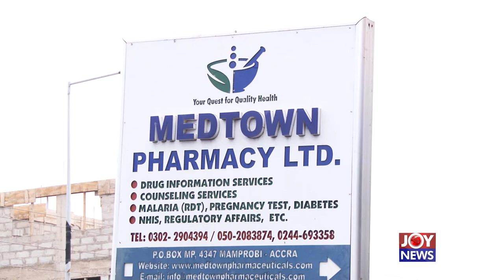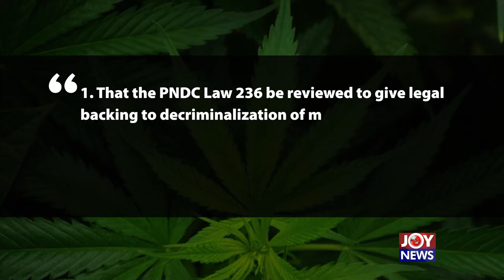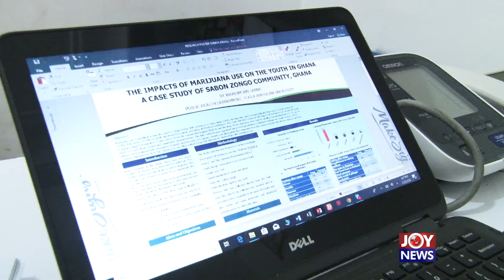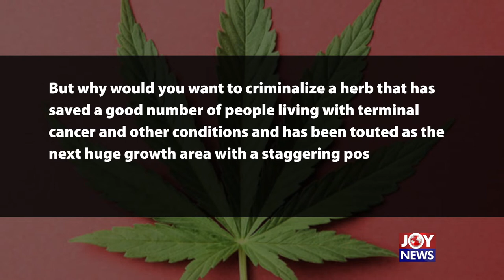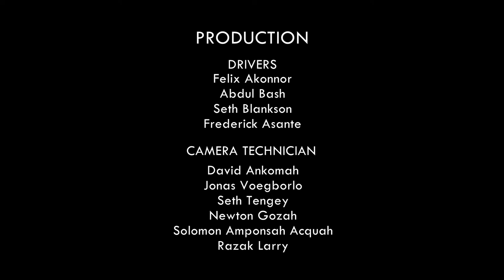WEED LOVE AND LAW PART 1 - HOTLINE DOCUMENTARY ON JOYNEWS (19-7-19)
WEED LOVE AND LAW PART 1 - HOTLINE DOCUMENTARY ON JOYNEWS